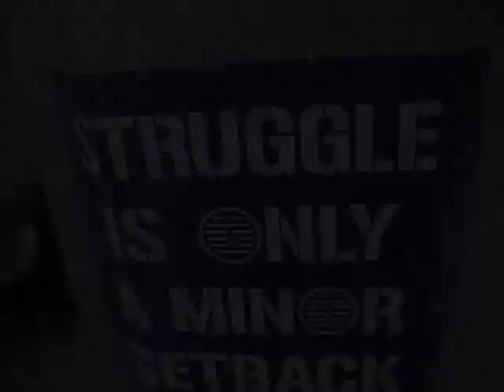Test Your Short Term Memory: Sensory Struggle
Sensory Struggle activity I made for my English 9 class.

Watch the video first and then try to answer these questions:

Part One
What were the seven numbers that I showed with my fingers in order?
Part Two
How many hands were in the picture?
Part Three
What did the four pictures all have in common ending with the Genie?
Part Four
What colors were the two dogs?
Part Five
What was the jumbled up saying?
Part Six
What picture was shown?
Part Seven
What did the yellow sign say next to the polar bear?
Part Eight
How many dogs were in the dog sled picture?
Part Nine
What temperature was shown on the thermometer?
Part Ten
What color was the sign that said, Struggle is only a minor setback?